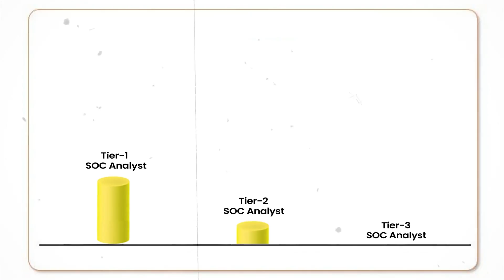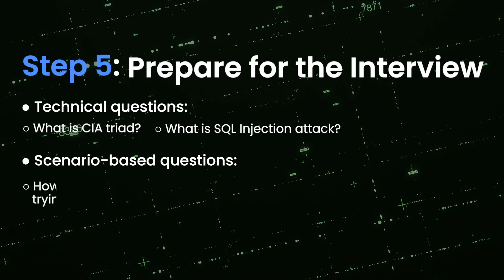Cybersecurity Career for Beginners: Step-by-step Guide by Rajneesh Gupta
✔ ✔  Start Your Cybersecurity Career Today: A Comprehensive Guide for Beginners

[FREE GUIDE] 7 Steps to get Cybersecurity Job in 90 days